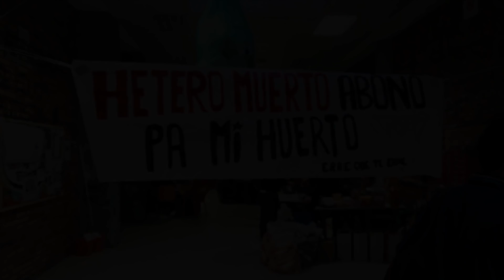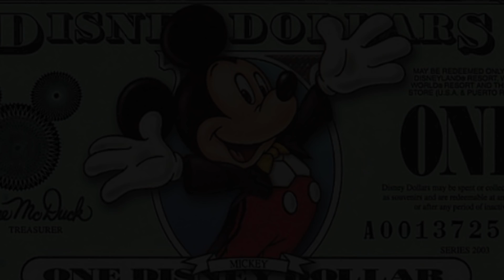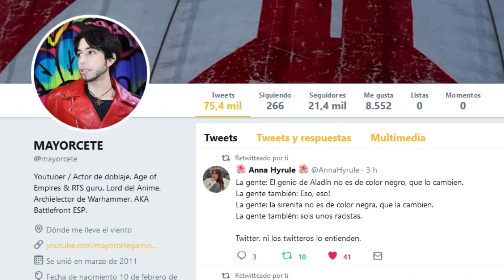La POLÉMICA de la "NUEVA" ARIEL: BLACKWASHING en DISNEY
La PELÍCULA LIVE-ACTION de LA SIRENITA NO SERÁ COMO ESPERABAS